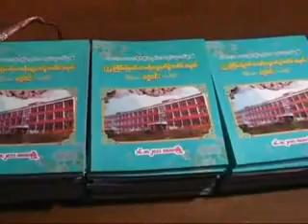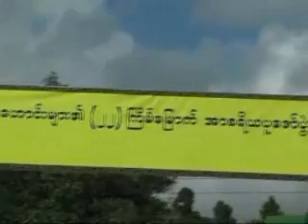Kalaw GTI part 2.flv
Old students of Kalaw GTI and Ayetharyar GTI  obeyed and respected to the all teachers at Kalaw on 16 of October 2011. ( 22nd time )